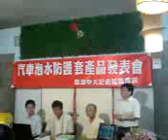大主企業-優浮汽車防護套產品發表會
大主企業-優浮汽車防護套產品發表會中天來採訪